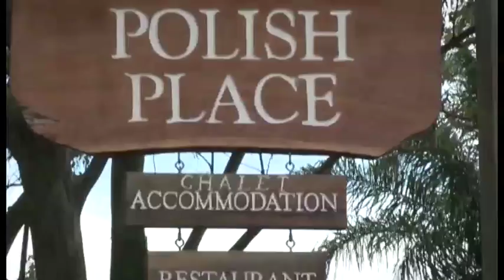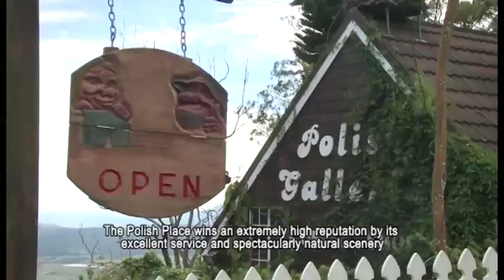Polish Place, Mountain Tamborine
Beautiful place to stay with great food